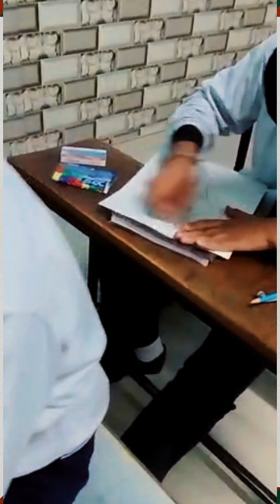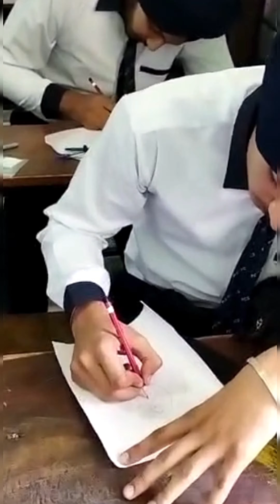Earth Day Drawing / Earth Day PosterDrawing / World Earth Day Drawing /Environment Day Drawing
Earth Day Drawing / Earth Day Poster / Drawing / World Earth Day Drawing / Environment Day Drawing
World Earth Day was celebrated with great gusto in the Pre-Primary wing today. The students of UKG and first standard brought seeds and planted them in pots to learn and observe the process of germination. The students of classes LKG and Nursery brought saplings of trees and planted them in the school premises. Principal Dr. Parminder Kaur Mander who was present on the occasion also took part in the plantation and encouraged the children to keep their surroundings clean and save natural resources by using them wisely. The teachers also presented an activity to create awareness among the students about the importance of waste segregation and usage of three-coloured dustbins and also presented a story based on the same theme. Children also did craft work and drawing related to the topic and pledged to ‘Go Green’. Posters showcasing the need to keep the Earth green and clean were made by students of the senior wing.

Your quires

world earth day drawing for beginners
happy earth day poster
save tree save earth drawin

Watch: C. Disfigure- Blank..

This is Official YouTube Channel of Pioneer Convent School, Gajjan Majra. The Pioneer school was established in 1993 and one of the most esteemed educational residential institutes of India.
"PIONEER CONVENT SCHOOL"